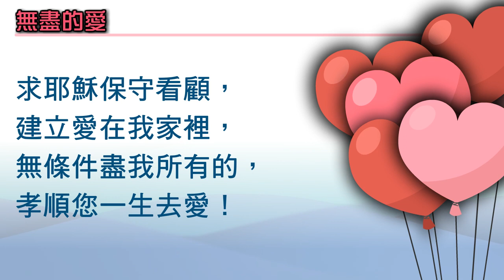2019年6月16日 父親節獻詩 (無盡的愛)